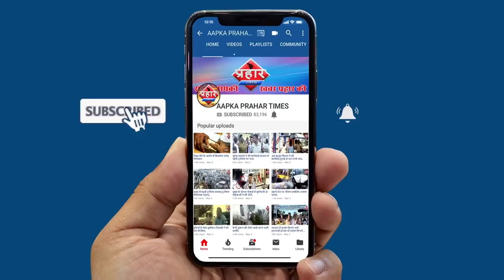जितेंद्र अव्हाड के साथ जुड़े हुए 16 लोग कोरोना पॉजिटिव पाए गए ||Aapka Prahar Times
जितेंद्र अव्हाड के साथ जुड़े हुए 16 लोग कोरोना पॉजिटिव पाए गए